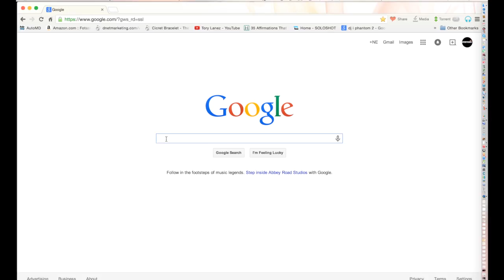Check Mark Automotive Services